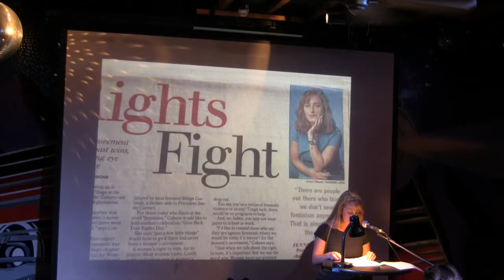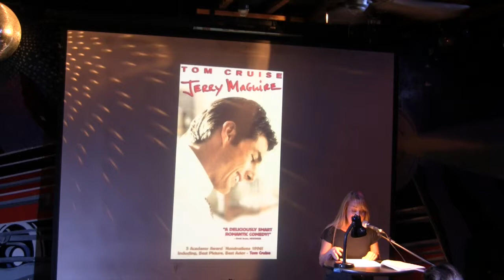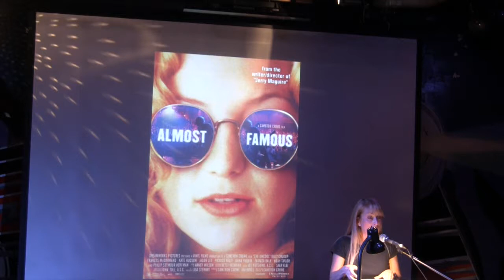VAMP: Almost Famous - JENNIFER COBURN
Performances from the May 2017 VAMP: "Almost Famous" at Whistle Stop Bar. Special thanks to Adam Gimbel for the editing work!